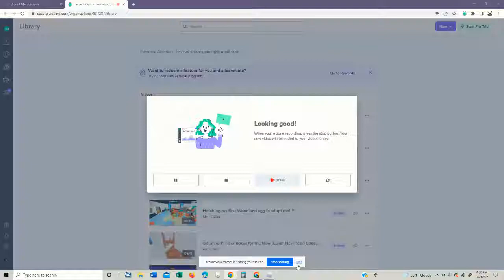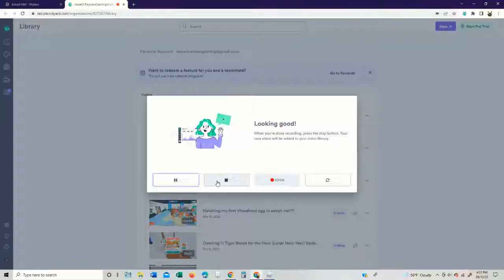Taming new Albatross in Adopt Me!